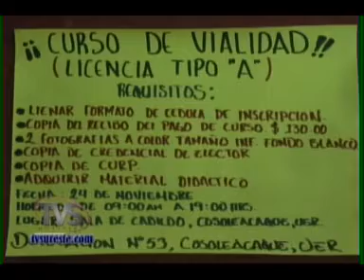TVS Noticias.- Buena respuesta han presentado los aspirantes a licencia tipo "A", Cosoleacaque, Ver.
- Buena respuesta han presentado los aspirantes a licencia tipo "A", Cosoleacaque, Ver.